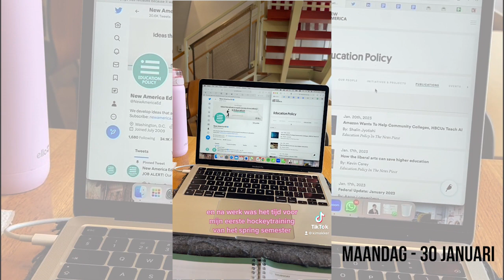#24 - IEMAND KOMT MIJ OPZOEKEN & WE MOGEN WEER! ❤️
Wat superleuk dat je kijkt naar mijn video! Ik ben Kim en heb de afgelopen maanden in Amerika gestudeerd aan George Mason University, vlakbij Washington DC. Gelukkig mag ik voorlopig nog even blijven want vanaf januari loop ik stage bij een bedrijf in Washington DC

Ik ga de komende tijd vastleggen om mijn familie en vrienden op de hoogte te houden, maar ook vind ik het leuk om dit later terug te kijken.